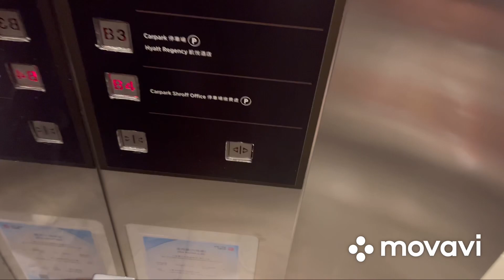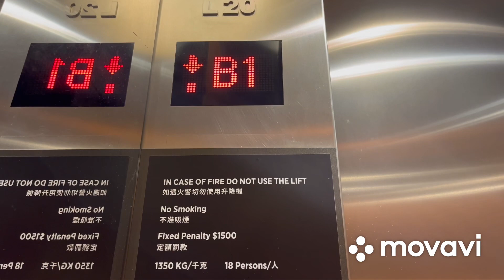2009 Schindler 5400AP traction west elevators @ K11 Art Mall in Tsim Sha Tsui, Hong Kong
These elevators were beautiful with the Dewhurst buttons, Tonic floor indicator and a beautiful elevator cab. @traction1519, what do you think of these elevators?

Elevator information
Brand: Schindler
Capacity: 1350kg and 18 persons
Year installed: 2009
Floors served: B4-B1, G, 1-3
Fixtures: Dewhurst
Scenic windows: No
Door type: Center opening
Braille/tactile on buttons: Yes, only in elevator 21
Operating panel for wheelchair: Yes, only in elevator 21
Automated voice guidance: Yes, only in elevator 21
Arrival chimes: Yes
Direction indicator: Yes, combined within the floor indicator